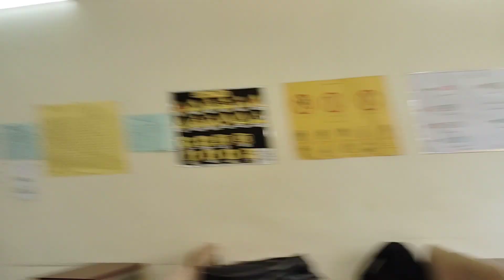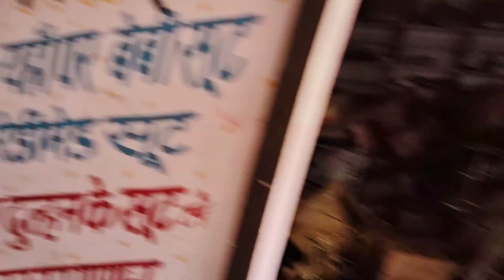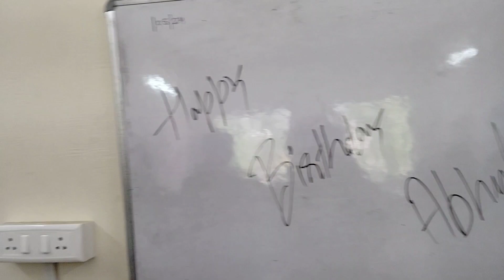Birthday celebrate kiya aaj iti me😍 party bhi kr li// vlog//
hit likes.